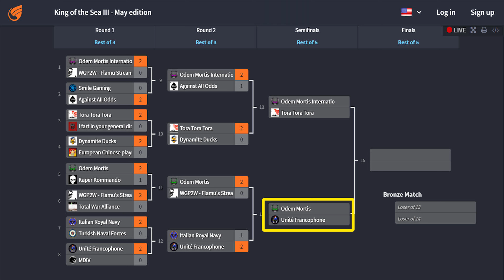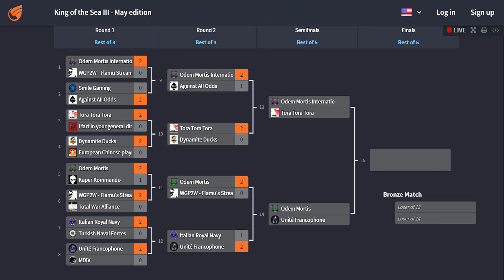World of Warships - King of the Sea 3 - Tora Tora Tora Vs Sons of Kraken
Hello everyone and welcome to my first video in this season of the King of the Sea tournaments. This battle is a part of the group stages in which 48 teams were whittled down to just 4.

Sons of Kraken, ever eager and ready for parrot blood, try to knock TTT down a peg or two after a very close defeat in the game previous.

Guys if you enjoyed, there will be livestreams of the semi-finals and finals for the third rendition of the King of the Sea this weekend!
Saturday will be the Semi-finals and Sunday the finals. Tune in for live battles with the likes of Flamu, Izolate and many more. I will also be creating another video or two for the upcoming games for YouTube.